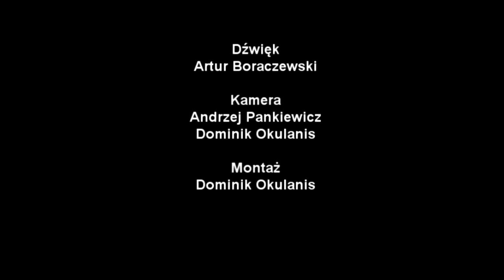,,Konie narowiste" - wyk. Grzegorz Kucharzewski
Utwór Włodzimierza Wysockiego z koncertu ,, A przecież mi żal...", który odbył się 23 lutego 2017 roku w internacie ZSCKR Sejny.